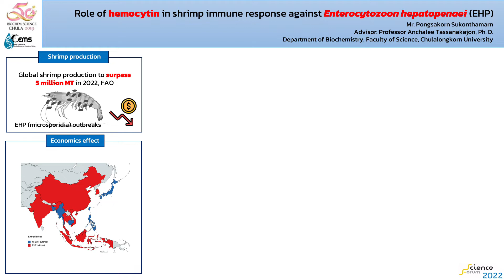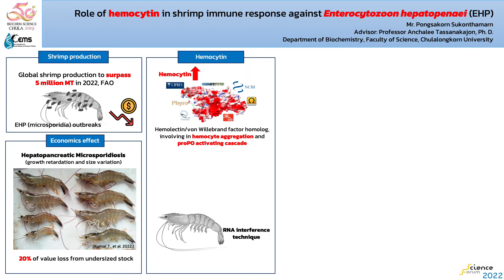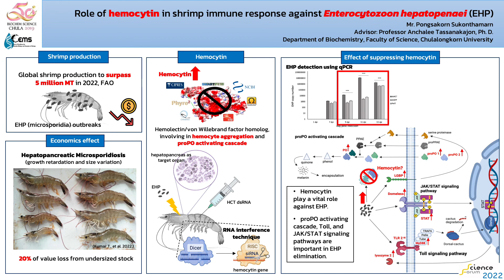นายพงศกร สุคนธมาน ตัวแทนภาควิชาชีวเคมี เข้าประกวด Hitachi Trophy 2022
อาจารย์ที่ปรึกษา: ศาสตราจารย์ ดร.อัญชลี ทัศนาขจร